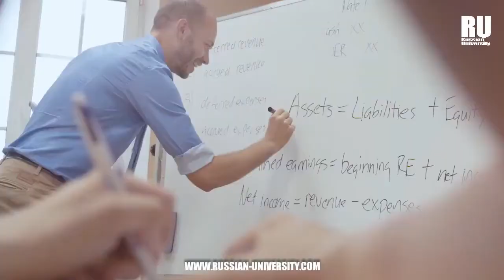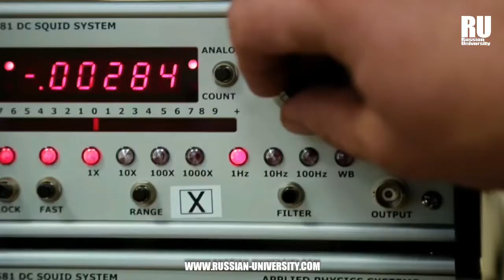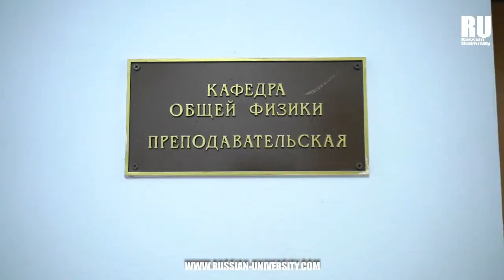Las 𝐦𝐞𝐣𝐨𝐫𝐞𝐬 𝐮𝐧𝐢𝐯𝐞𝐫𝐬𝐢𝐝𝐚𝐝𝐞𝐬 en 𝐑𝐮𝐬𝐢𝐚 👩‍🎓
Rusia representa un gran destino académico para muchos estudiantes internacionales. Asimismo, ofrece muchas oportunidades, tales como finalizar los estudios y obtener un buen trabajo. Por estas razones, te contaremos cuáles son las mejores universidades rusas.

un poco más sobre cursar estudios en Rusia.

igshid=1nevptwzoga6k

El curso es dictado on-line en vivo por
profesores nativos de RU.